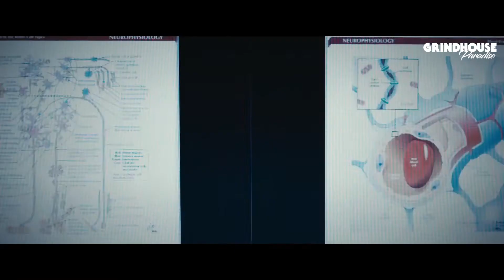MASKING THRESHOLD | bande-annonce vostfr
MASKING THRESHOLD
Autriche, 2021, 1h30

Horreur mystique réalisée par Johannes Grenzfurthner. Écrit par Johannes Grenzfurthner et Samantha Lienhard. Avec Ethan Haslam, Johannes Grenzfurthner, Katharina Rose et Jason Scott Sadofsky. Distribué par Monochrom Propulsion Systems

Dans un appartement miteux transformé en laboratoire de fortune, un informaticien sceptique s’improvise scientifique afin d’étudier l’acouphène qui lui empoisonne l’existence depuis 3 ans. Persuadé qu’il lui faut s’affranchir des contraintes de la rationalité pour comprendre et guérir sa déficience auditive, ce chercheur autoproclamé va lentement succomber à l’attrait du mysticisme. Au risque de flirter d’un peu trop près avec la folie.

Festival Grindhouse Paradise | du 14 au 17 avril 2022 | Toulouse